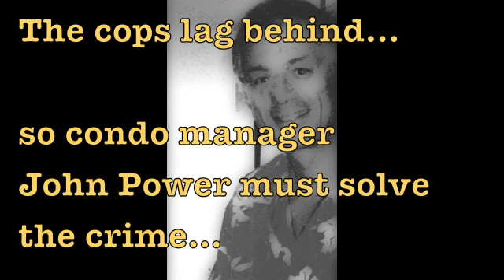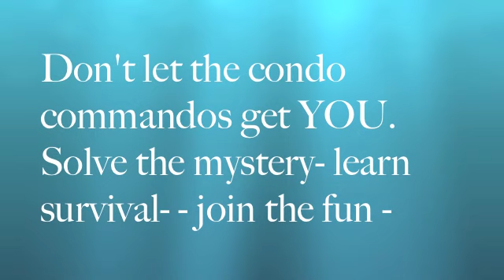C.J. Beck's novel SIXTEEN STORIES, NO PETS from the author of AMAZON TOP TECHNOTHRILLER "SPIKED"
" Compelling characters...loads of adventure, evoking tears and laughter simultaneously."
                                                                   Hi-Riser on SIZZLE

John Power loses his business and savings so settles for a low-paid job as supervisor of a seaside condo until the mysterious death of a condo commando shatters the setup.  There are far too many suspects for the police to move fast, so Power has to track down the killer or killers before any more of his neighbors get killed.  Dogging him are tyrannical condo directors, the bank president who stole his business, the cops, and a bizarre line-up of Florida's usual suspects - the dead woman's missing ex-quarterback husband; the pervert decorator they hired; the drop dead gorgeous Casino Boat Queen trying to develop the beach lot next door and her muscular blackjack dealers; pop idol pedicab riders; and the condos screwball inmates.

Fast-paced and ingeniously plotted like Becks two earlier novels SIZZLE and SPIKED  SIXTEEN STORIES, NO PETS is a crime thriller and insiders stealth masterclass in condo survival.